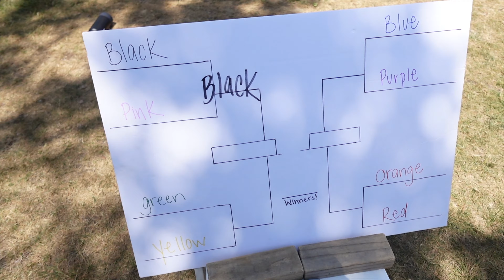Workable Retreat - Cape Cod 2023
Get ready for an epic adventure! Join me on an exhilarating vlog as I take you along on an incredible journey to Boston and Cape Cod. Workable, my amazing company, flew me out for our annual work retreat, and it was an experience that exceeded all expectations!

Our trip started with a quick getaway to the stunning Cape Cod. The pristine beaches, exciting games, and mouthwatering seafood made every moment absolutely unforgettable. And guess what? I brought my trusty drone along, capturing breathtaking aerial shots that will leave you in awe.

From exploring the golden sands to indulging in delectable seafood, we soaked up the best that Cape Cod had to offer. It may have been a short trip, but trust me, it was incredibly sweet. We laughed, we bonded, and we created cherished memories that will stay with us forever.

Join me on this electrifying vlog as I share the beauty, the excitement, and the incredible moments that unfolded during our company retreat in Boston and Cape Cod.